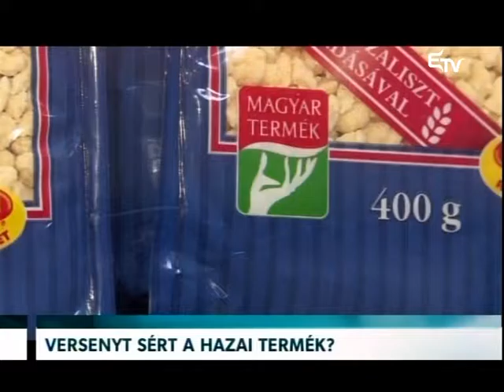Versenyt sért a hazai termék? – Erdélyi Magyar Televízió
Jogsértési eljárás indulhat Románia ellen a hazai termékek előnyben részesítése miatt. Az erről szóló értesítést már megkapta az ország az Európai Bizottságtól.